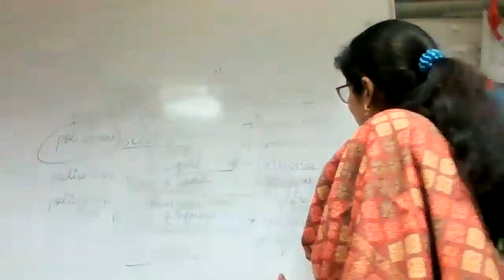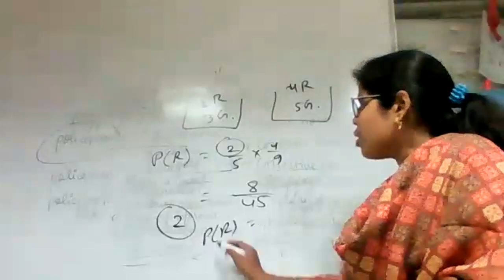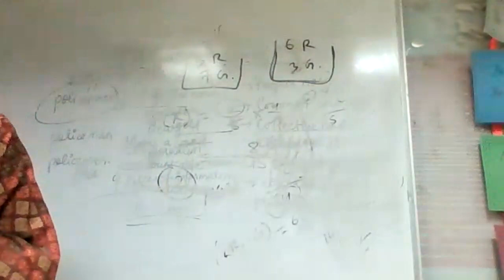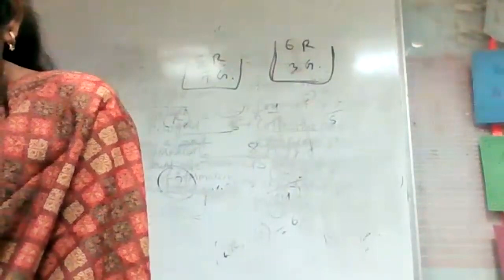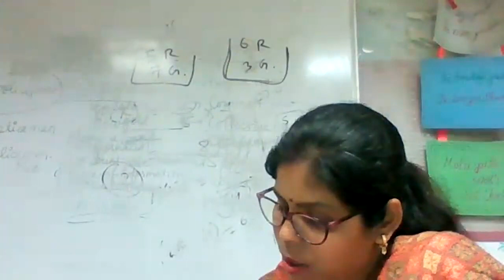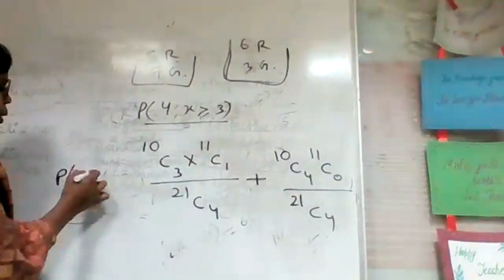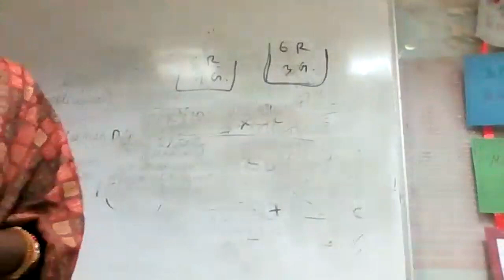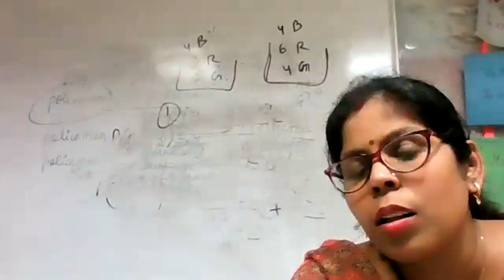BCOM 1ST SEM AKU, BUSINESS MATHEMATICS (4/3/22) BY BHAVNA, CIMAGE COLLEGE PATNA.